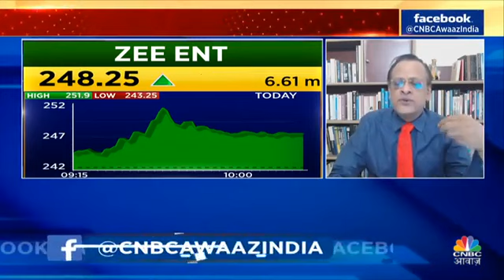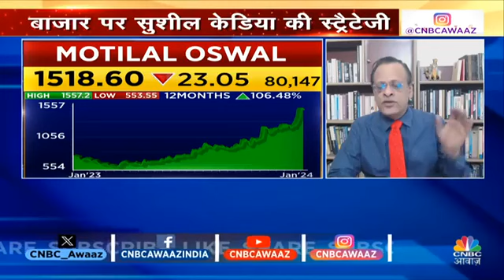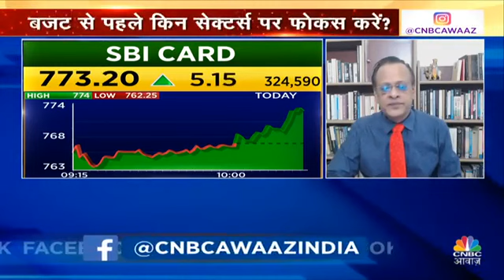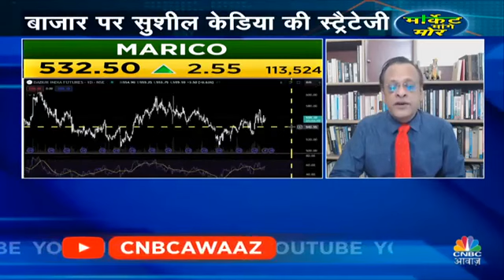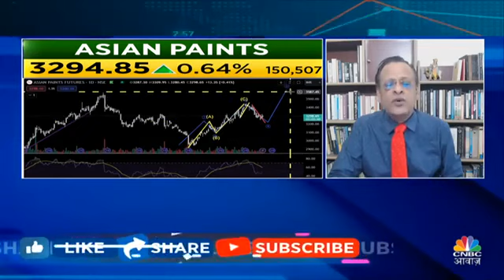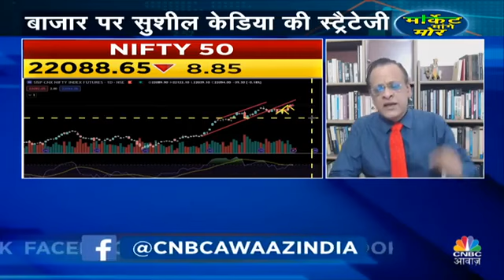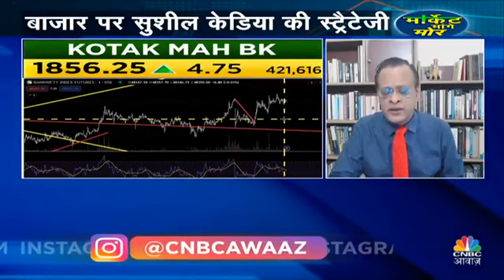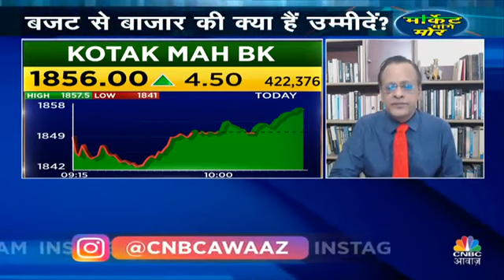Sushil Kedia’s Big & Bold Calls | Budget 2024 के पहले कौन से Stocks दिखा चुके है मोटा Correction?